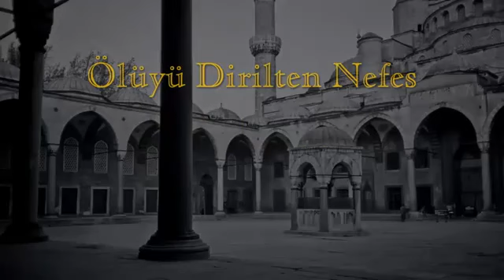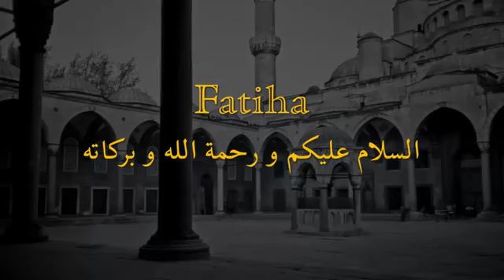The Breath That Revives the Dead - Shaykh Nazim Haqqani